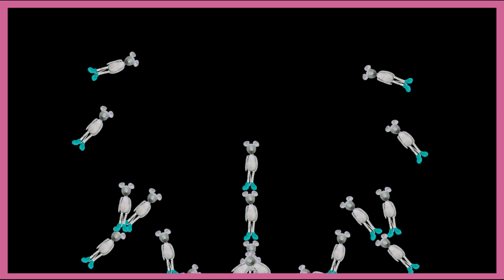Mon doudou divin de Katarina Mazetti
Après Le mec de la tombe d'à côté et Le caveau de famille, découvrez MON DOUDOU DIVIN, le nouveau roman de Katarina Mazetti actuellement en librairie.
Réalisation : ingaproduction.